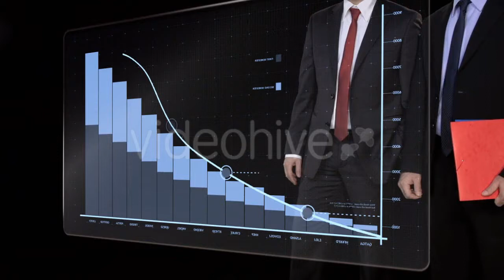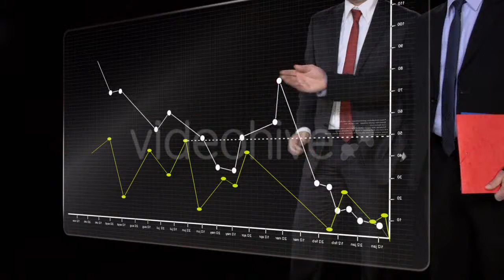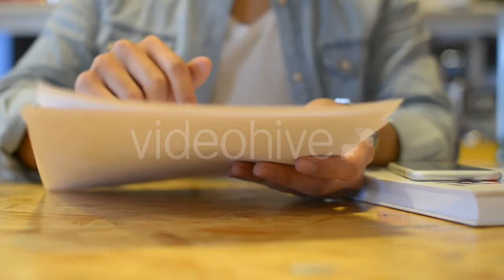Dog on a Mountain Field With Crocuses - (nature) Stock Footage | Mega Pack +40 items